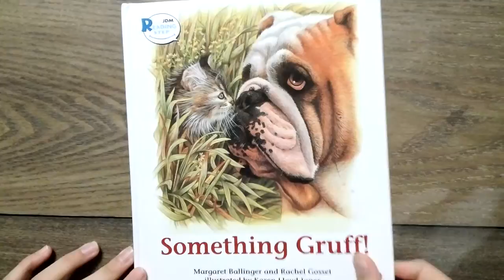Read Mary something gruff!